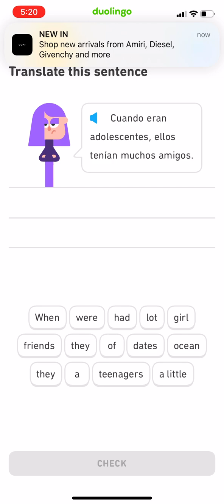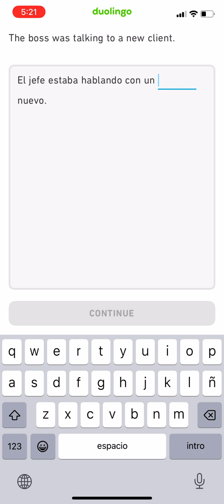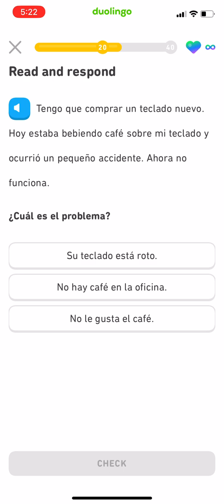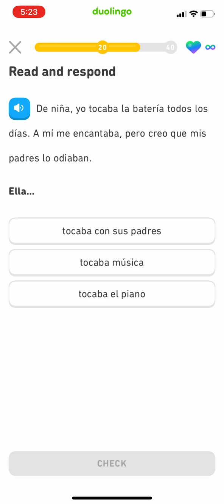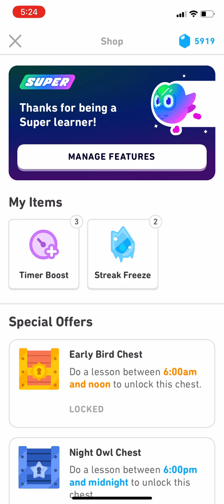Duolingo (Spanish) | Episode 293 (Section 4: Trailblazer Unit 23, Unit 21 Legendary)